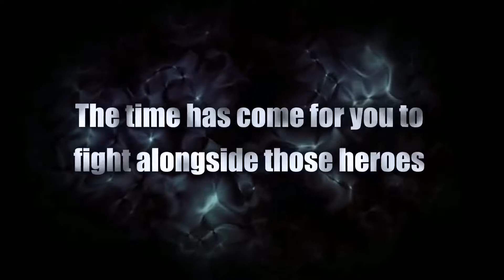Dragon Ball Xenoverse 2 Trailer hd 2016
la segunda entrega de este grandioso juego de dragonball xenoverse con mas misiones y varias mejoras